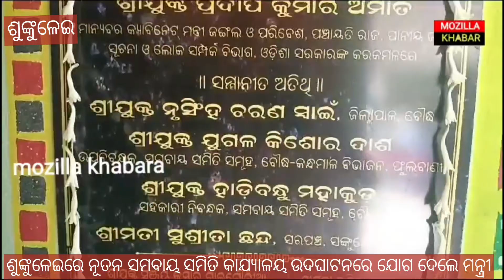ଶୁଙ୍କୁଳେଇ ଠାରେ ନୂତନ ସେବା ସମବାୟ କଯ୍ୟାଳୟର ଉଦଘାଟନ ଯୋଗ ଦେଲେ ମନ୍ତ୍ରୀ ପ୍ରଦୀପକୁମାର ଅମାତ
ମନ୍ତ୍ରୀ ଶ୍ରୀଯୁକ୍ତ ପ୍ରଦୀପକୁମାର ଅମlତଙ୍କ ଦ୍ୱରା ଶୁଙ୍କୁଳେଇ ପଞ୍ଚାୟତରେ ନୂତନ ସମବାୟ ସମିତିର କାର୍ଯ୍ୟଳୟ ଉଦଘାଟନ କଲେ । @mozillakhabara